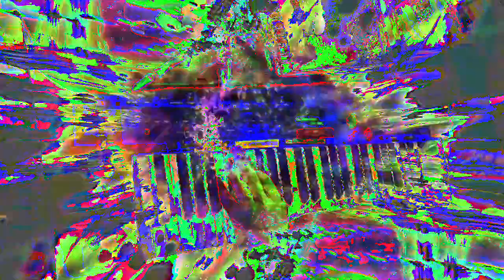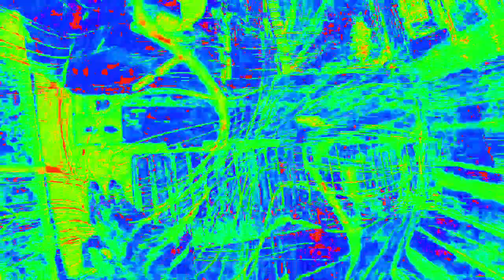[EPILEPSY WARNING] Movie 23 02 16 13h51m18s